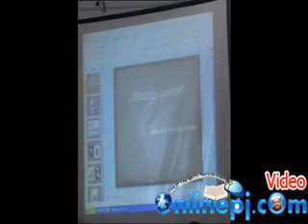Iraivan Irukinrana? 59